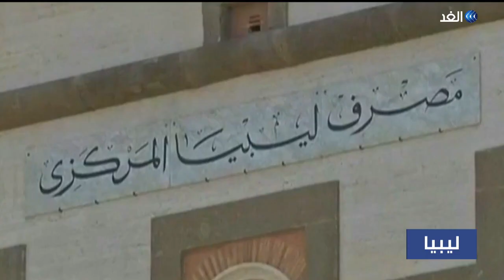بعد استقالة عضوين وإقالة الحبري.. هل تعصف الاضطرابات بمجلس إدارة مصرف ليبيا المركزي؟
أوضاع مضطربة يعيشها مصرف_ليبيا_المركزي بعد استقالة العضوين بمجلس إدارة المصرف عبدالرحمن هابيل ومحمد مختار، وذلك بعد أيام من إقالة نائب محافظ المصرف علي_الحبري . ويتكون مجلس إدارة المصرف من سبعة أعضاء، ومع استقالة ثلاثة من أعضائه، فإن استمرار المجلس بات محل تهديد وشك، وذلك لاستحالة اكتمال النصاب القانوني له.
المزيد من التفاصيل مع د.عطية المهدي الفيتوري أستاذ الاقتصاد بجامعة بنغازي ومن القاهرة محمد الأسمر رئيس مركز الأمة الليبي للدراسات الاستراتيجية عبر حصة_مغاربية مع الإعلامي نبيل الحاج.